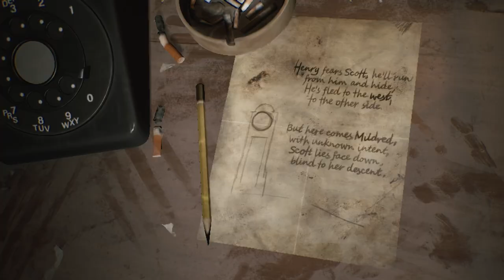SILENT HILL 2 Remake | Part 11